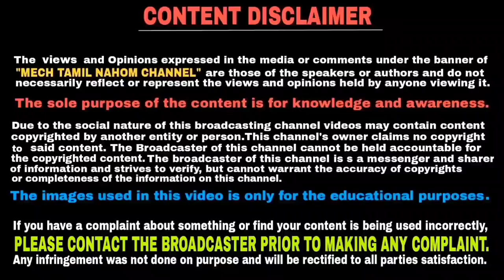200 km மைலேஜ் தரும் எலக்ட்ரிக் கார் | Honda e prototype | தமிழில் | Mech Tamil Nahom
honda manufacturing a new car and staring stage this car will be expected to launch in England after that we can expect in india and the main speciality of the car is,if we charged once we can drive 200 kilometers and the charging time is about 30 minutes and this car may be launches in next year and this video will be explained in Tamil language and thank you for watching this video

200 km மைலேஜ் தரும் எலக்ட்ரிக் கார் | Honda e prototype | தமிழில் | Mech Tamil Nahom